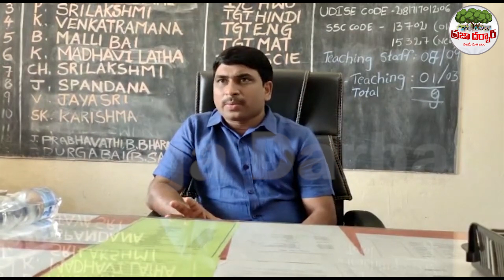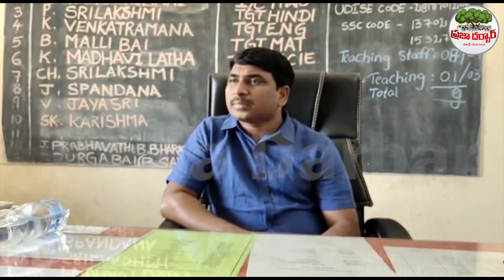స్కూల్ లో సడన్ ఎంట్రీ లేచి వంట గదిలోకి వెళ్లి అన్నం పెట్టమన్నాడు👌ఇలాంటి అధికారికి సెల్యూట్ కొట్టాలి